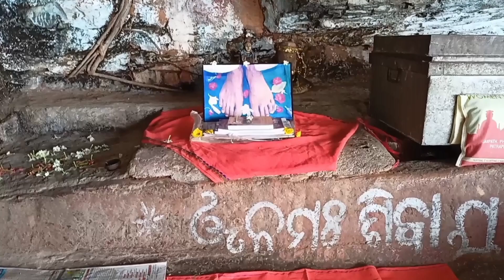Barunei Hill Khordha ( ବରୁଣେଇ ପାହାଡ଼) || Taraboi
Welcome To My Masti Life Smile Channel Ku 🙏

Jay Maa Barunei 🙏

Taraboi all video
Taraboi